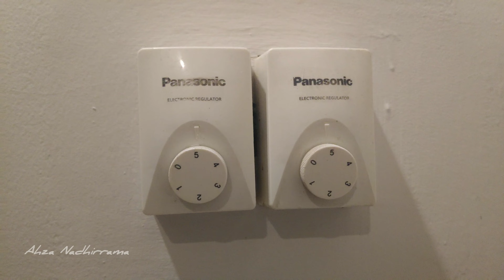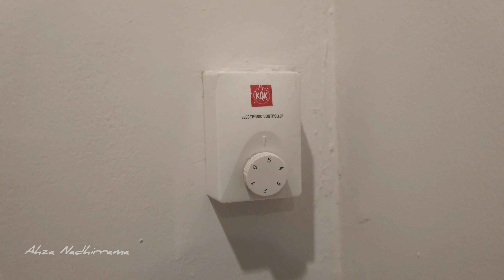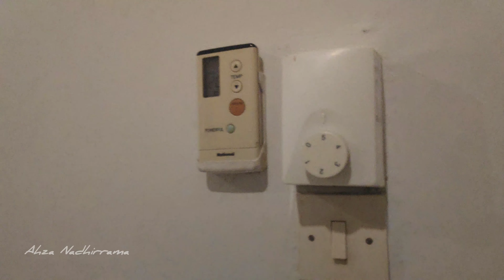My Ceiling Fans All On Full Speeds